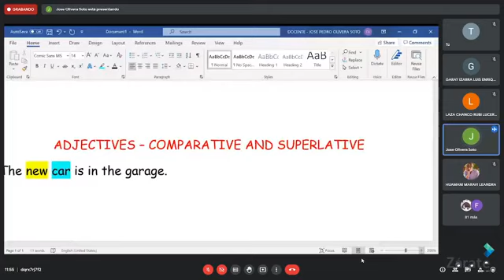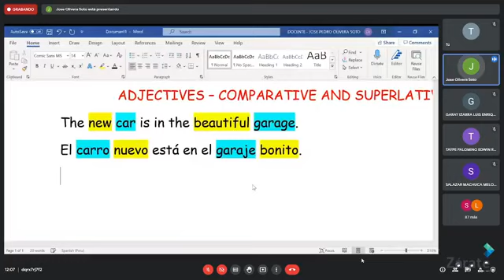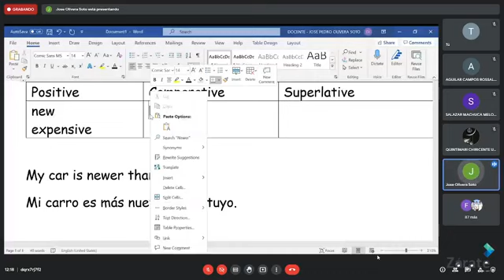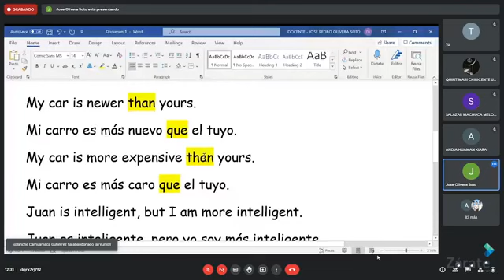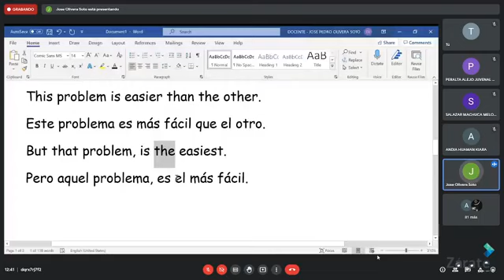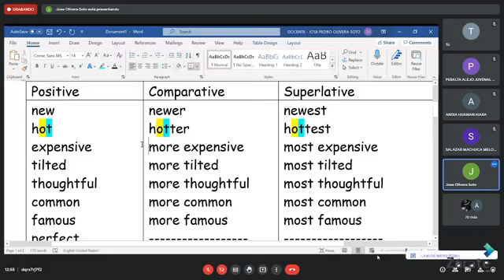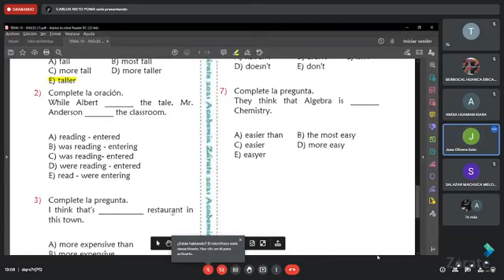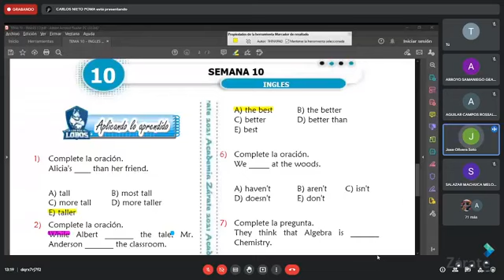ADJECTIVES COMPARATIVE AND SUPERLATIVE